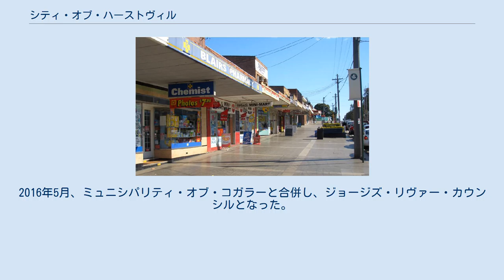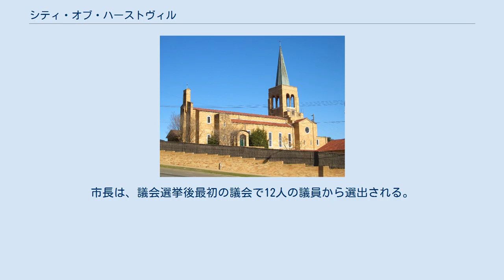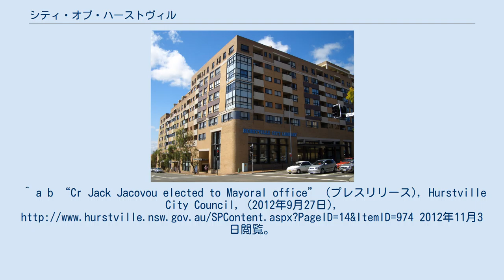シティ・オブ・ハーストヴィル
シティ・オブ・ハーストヴィル（City of Hurstville）は、オーストラリアにかつてあったニューサウスウェールズ州の地方公共団体。
2016年5月、ミュニシパリティ・オブ・コガラーと合併し、ジョージズ・リヴァー・カウンシルとなった。
 シドニーCBDから南南西に17キロメートルに位置する。
市の北部は、シティ・オブ・カンタベリー、東は、シティ・オブ・ロックデールとミュニシパリティ・オブ・コガラー、西は、シティ・オブ・バンクスタウンと接する。
 1887年に、地方公共団体として組織化されたハーストヴィルは、1988年に、シティとなった。
 シティ・オブ・ロックデールは、以下のサバーブで構成される。
 シティ・オブ・ハーストヴィルの議会は、12人によって構成される。
市長は、議会選挙後最初の議会で12人の議員から選出される。
 オーストラリア労働党5議席、オーストラリア自由党4議席、無所属・諸派が3議席をそれぞれ獲得した。
市長は、オーストラリア自由党のJack Jacovou。
 ^ a b c “Hurstville City Council - Hurstville Ward”. Local Government Elections 2012. Electoral Commission of New South Wales (2012年9月14日). 2012年9月15日閲覧。
 ^ a b c “Hurstville City Council - Peakhurst Ward”. Local Government Elections 2012. Electoral Commission of New South Wales (2012年9月14日). 2012年9月15日閲覧。
 ^ a b c “Hurstville City Council - Penshurst Ward”. Local Government Elections 2012. Electoral Commission of New South Wales (2012年9月14日). 2012年9月15日閲覧。
^ a b “Cr Jack Jacovou elected to Mayoral office” (プレスリリース), Hurstville City Council, (2012年9月27日), 2012年11月3日閲覧。